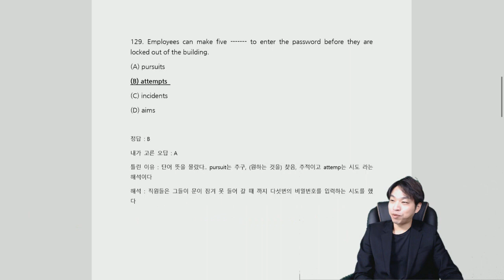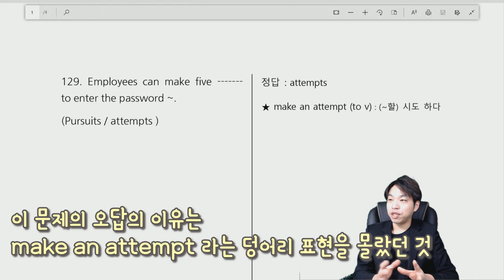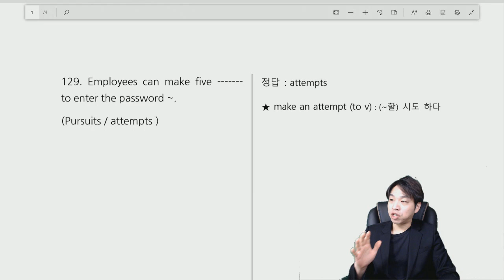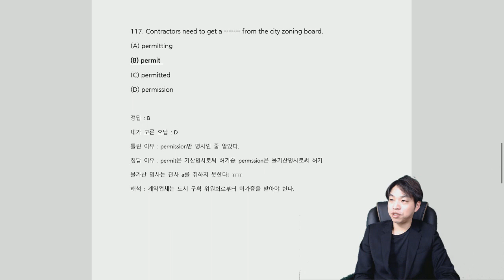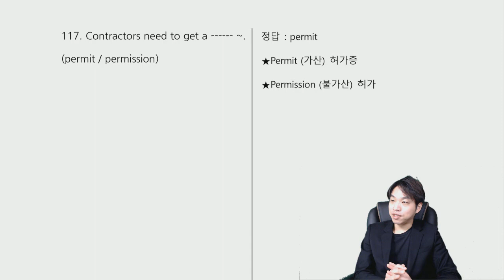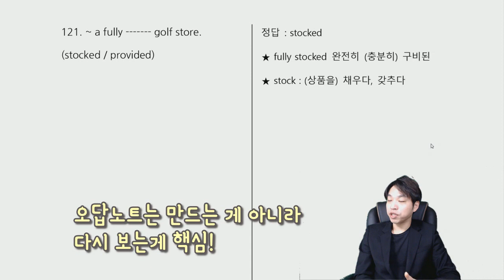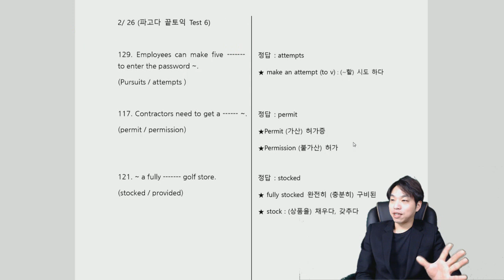토익만점자의 단어 공부법과 오답노트 작성법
지금 저희 아파트 조경공사가 한창이라
영상을 보는데 방해가 되지 않을까 걱정입니다..ㅠㅠ